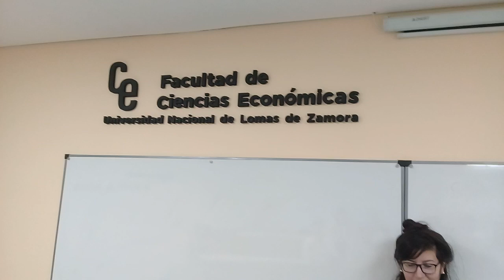SDG 2 C 2019 PPS PLAN DE DES PROF Y PER